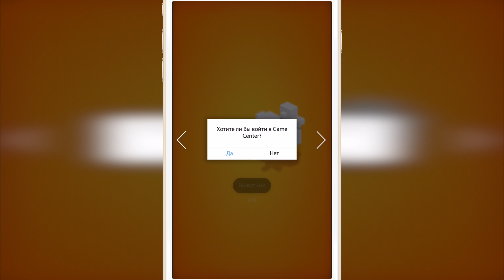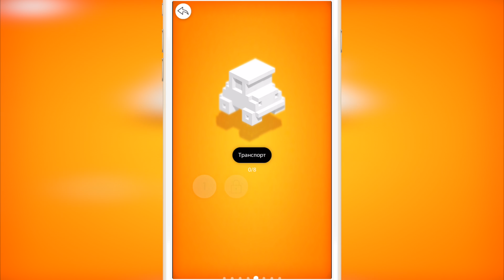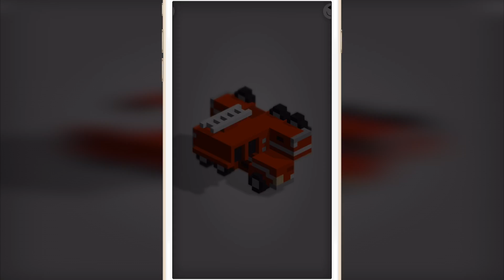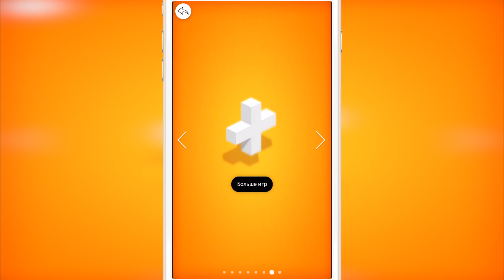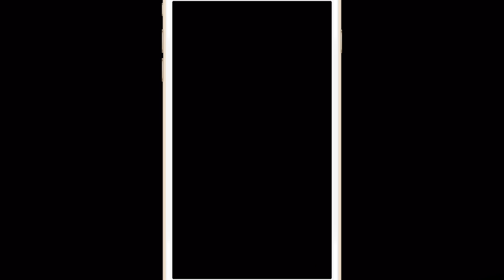let’s play "Kubiko" для iOS (iPhone/iPad)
Новая игра от создателей Blueprint 3D и Numerity!

Добро пожаловать в кубический мир – Кубико! Научитесь мыслить в 3D, создавайте удивительные существа и объекты из трехмерных пикселей, наслаждайтесь 40 уровнями в 5 левел паках. Не забудьте показать свои достижения друзьям и, самое главное, получайте удовольствие от игры!

Особенности:
- Новый уникальный геймплей
- 40 восхитительных уровней в 5 тематических разделах (постоянное добавление новых бесплатных уровней!)
- Сдержанный и минималистичный дизайн
- Помогает улучшить пространственное мышление и концентрацию внимания
- Поддержка iCloud (синхронизация прогресса на всех Ваших устройствах!)
- Поддержка Game Center
- Достижения и таблица лучших результатов